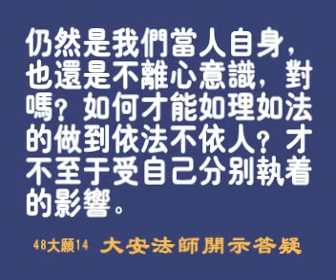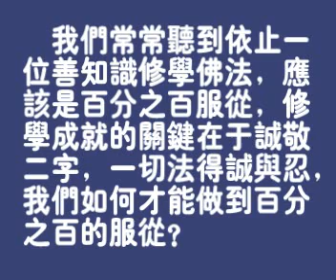大安法師《開示答疑二》12